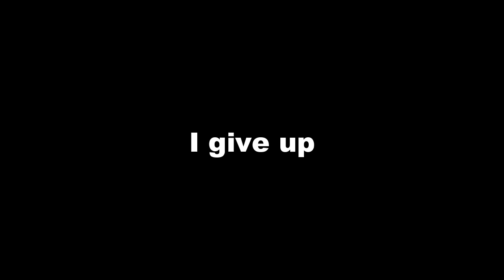horizontal bar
barely made it into February (or at least in my time zone anyway)